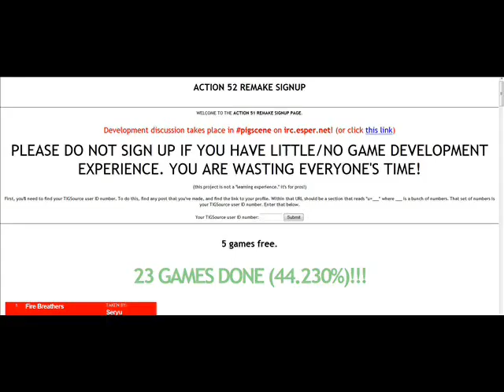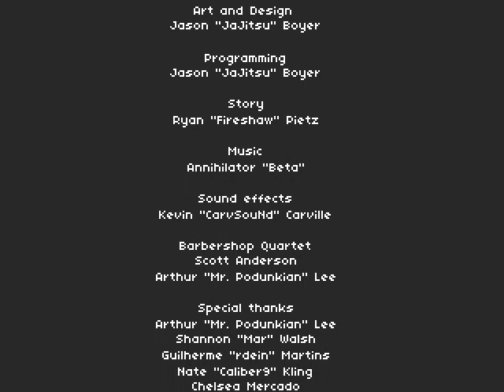Zagrajmy w Fuzz Power v1.4 część 1: Harmonijka dla ubogich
Tak, to kompletna seria.
Napisy w języku polskim są dostępne.